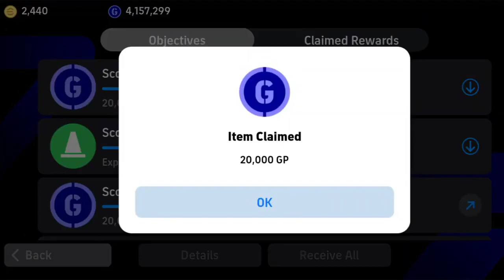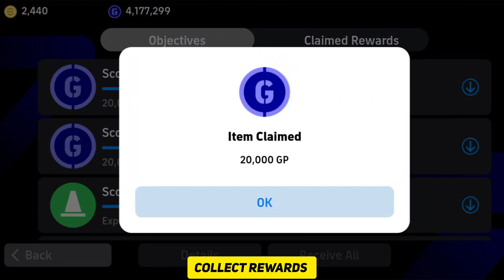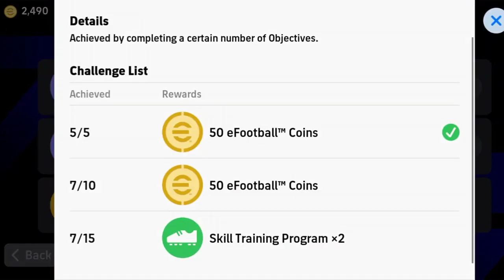How To Complete efootball Festive Season Objectives Mission Achieved 20/20 || Get Free 350 Coins